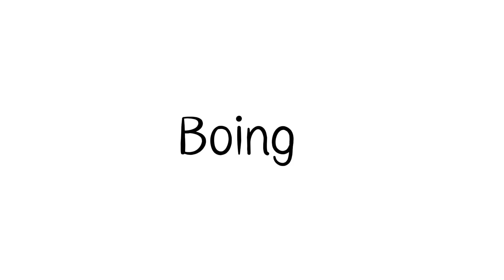HAHA BOING || Ft. Countryhuman Malaysia & MPAJA